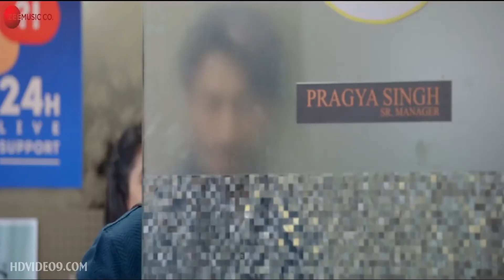jaan ban Gaye full song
published by Bollywood hit HD